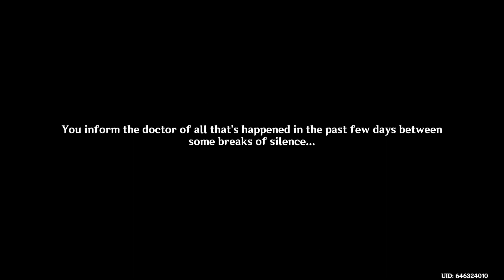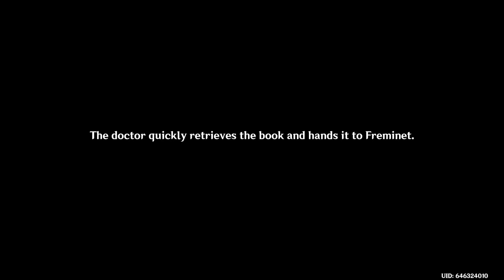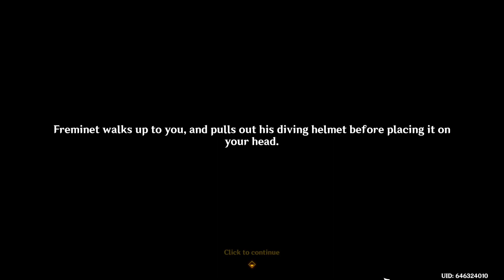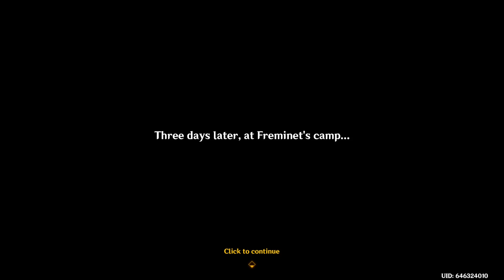Genshin Impact - Thelxie's Fantastic Adventures III [Plus aftermath of another event]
After finishing a commission and returning to Fontaine via teleporter - Aether was notified by Paimon about two things one with Lepine-Pauline at the Court of Fontaine and the other was Freminet at the temporary camp at newly but still uncharted Erinnyes Forest in the region east. What they discovered was one of concern and agree to keep it as a record and nothing more.

Miraculous Crown

The end of the fantastical adventure approaches. At its final destination, will Madame Zuria's child get better, as you all hope?

The Long-Failed "Graph Adversarial Technology"...

After putting in some work, you have collected enough samples. Looks like it's time to follow up with Lepine-Pauline...